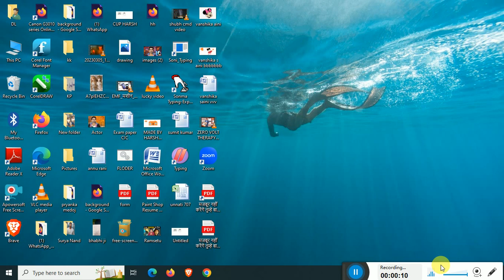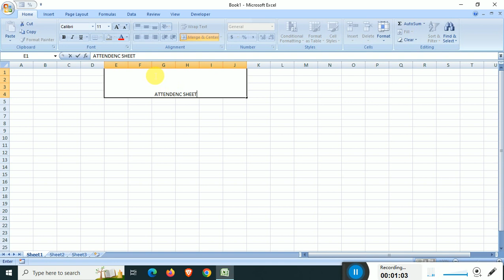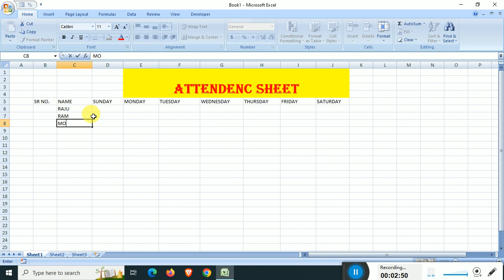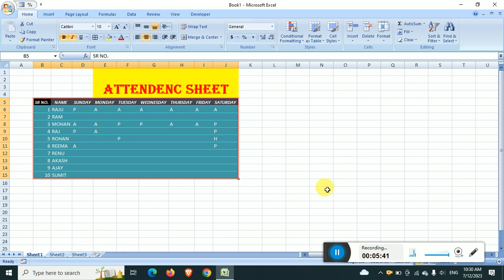MS-Excel me Attendance sheet banaye || CIC || 2023 new tricks